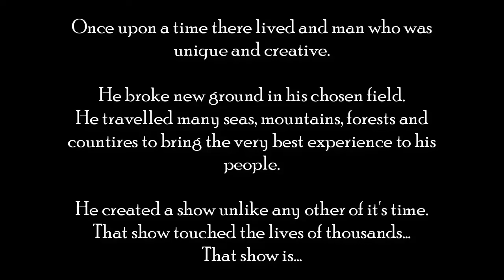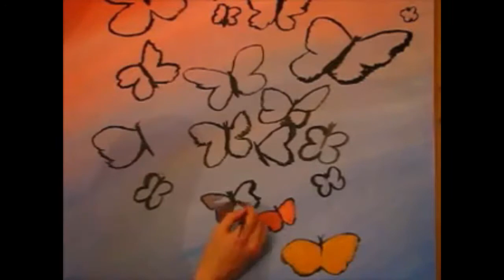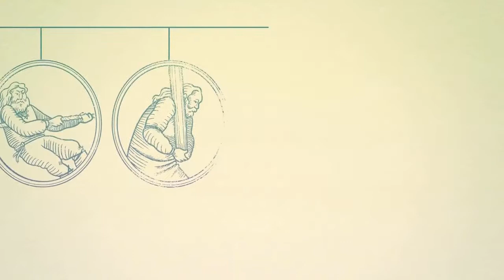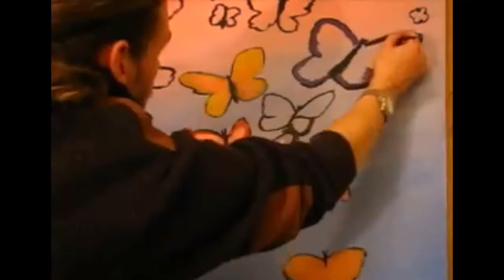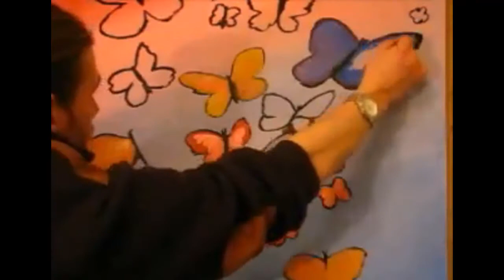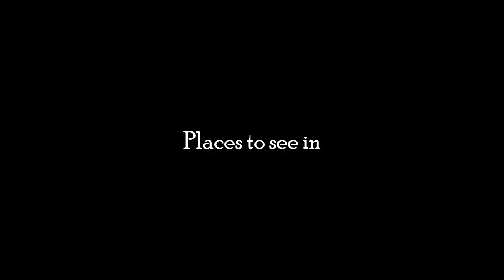Come visit beautiful Pitlochry and see the Butterflies | Artist heart ep7 | John Morris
In this episode of the Artist's heart, join John and Katie as they venture out into the beautiful town of Pitlochry.
~ Join John in the studio as he creates one of his most unique art pieces
~ And enjoy more sights and sounds from all around Scotland.
That and so much more.
Keep the fire burning & let's grow together.